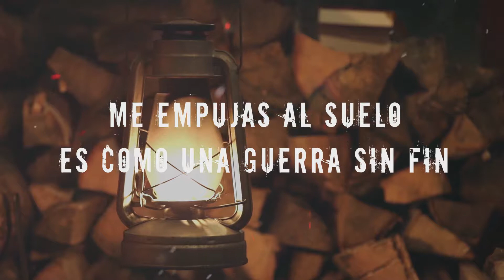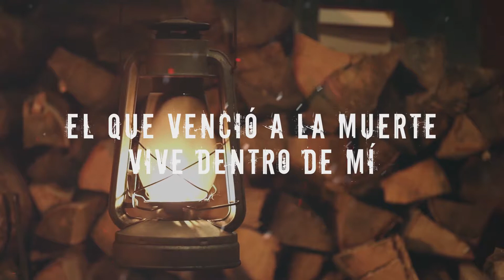Relentless Flood - Away From Me (subtítulos en español)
Relentless Flood es una banda de rock cristiano formada en Spruce Pine, Carolina del Norte en 2009. La banda actualmente está formada por Marshal Huffman (voz principal y batería), Dale Huffman (guitarra líder, voz) y Shane Koerber (bajo). Relentless Flood ofrece una combinación letal de riffs de guitarra de conducción, tambores intensos, pistas de gritos y melodías para acompañar el poderoso mensaje que su música transmite. El enfoque principal de la banda es difundir el mensaje de gracia y amor que solo se puede encontrar en Jesucristo, y alentar a los creyentes actuales a tomar una posición en su fe. Esto se hace al mismo tiempo que se ofrece entretenimiento en bruto, rockin '', que deja a las personas de algo que hablar y canciones que simplemente no pueden quitarse de su cabeza.
Tener un baterista que se dobla como vocalista sin duda distingue a esta banda del resto. No muchos pueden hacer esta tarea, mucho menos hacerlo bien. Relentless Flood es, sin lugar a dudas, una banda para mantenerte al tanto, llevando el típico rock cristiano a un nivel completamente nuevo.